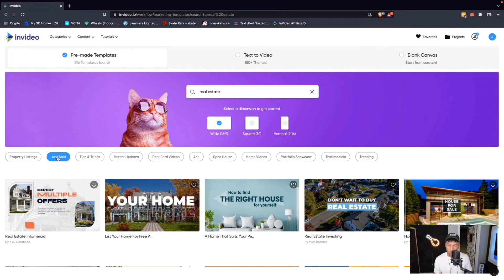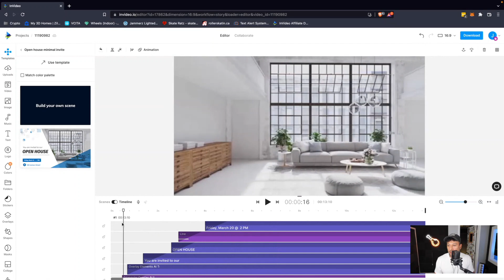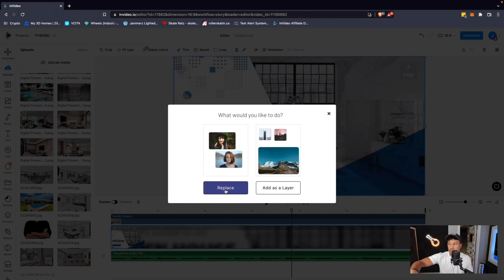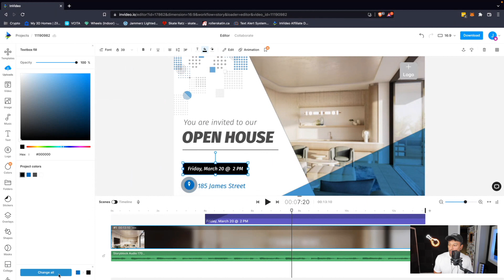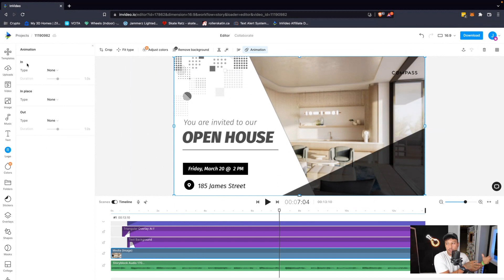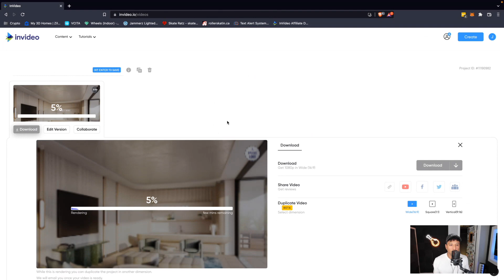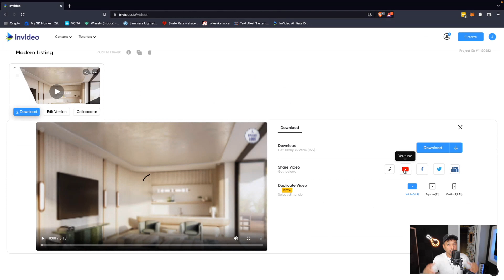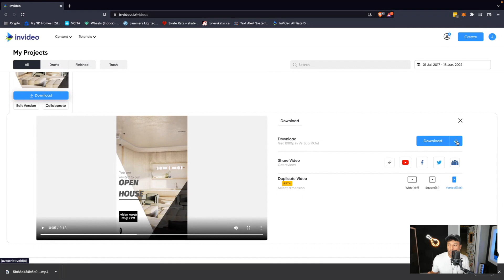Make Real Estate Marketing Videos Easily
0:00 Intro
0:41 Choosing a Template
2:06 How to Edit Your Template
6:40 Downloading Your Finished Video
8:40 Try InVideo (Discount Code)

Not all Real Estate listings require that you hire a professional videographer like me. BUT, 85% of buyers and sellers want to work with an agent that uses real estate videos for marketing. Hence, I'm going to show you how you can create your own Real Estate marketing videos easily so you can get more inbound leads, sales and social media exposure.

Watch the FREE video and then read an in-depth article about it on my website. Here is the link to the blog post